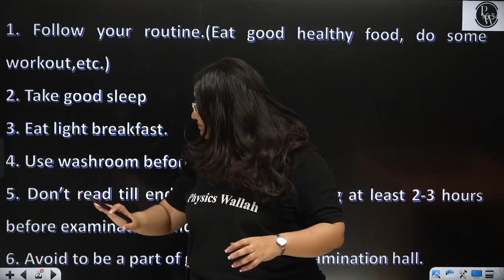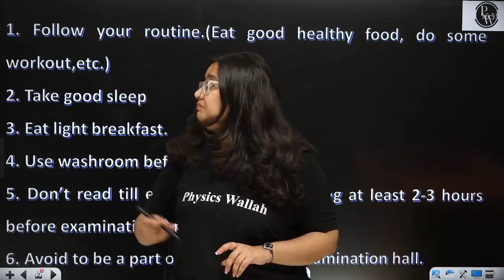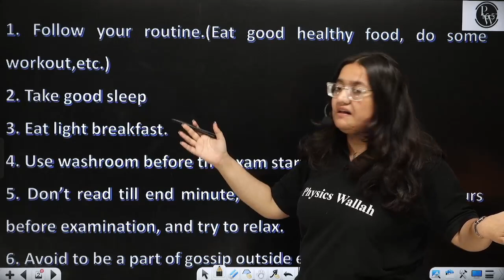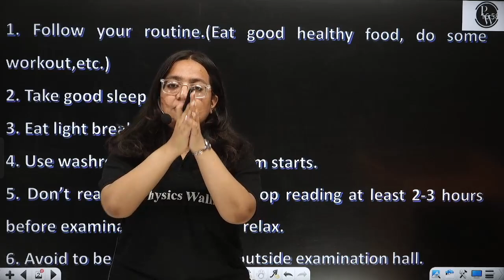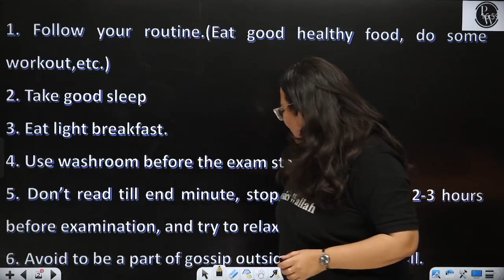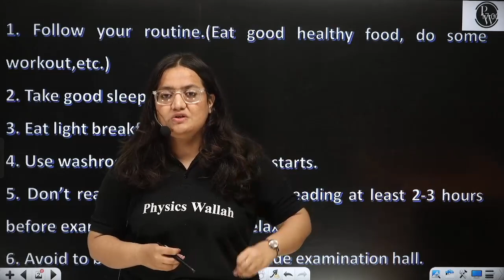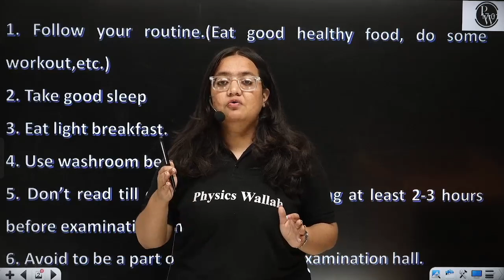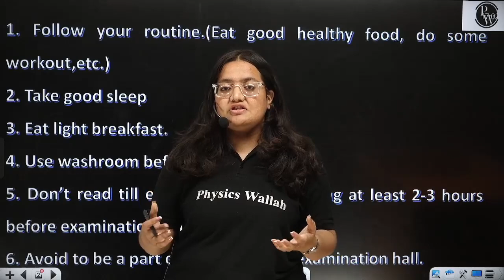How to Handle Stress And Exam Fear On Exam Day?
અભિમન્યુ ગુજરાતી બેચ : For GSEB Class 10th
બેચની ભાષા ગુજરાતી છે. તમે Class Notes સાથે અમારી App માં પણ આ લેક્ચર્સ જોઈ શકો છો એ પણ વિડિઓ સોલ્યુશન્સ સાથે.